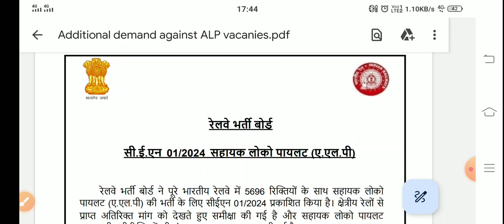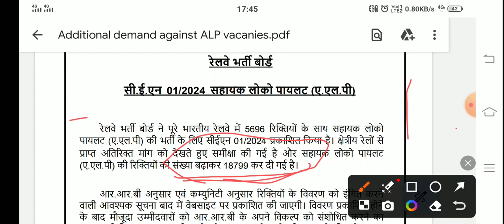Railway ALP Vacancy Increase 2024 || railway assistant Loco Pilot vacancy Increase 2024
Kya Alp Loco Pilot vacancy badh gayi hai